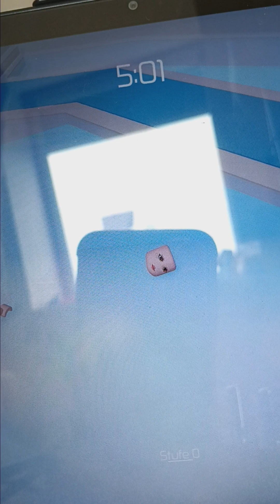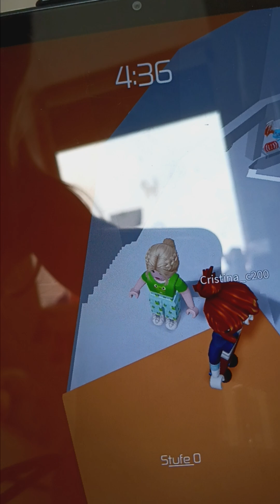Eif mal kleines Tower of Hell Video Video 😇🐑